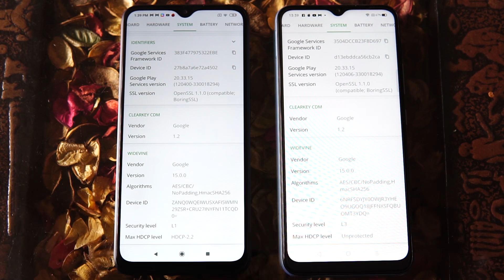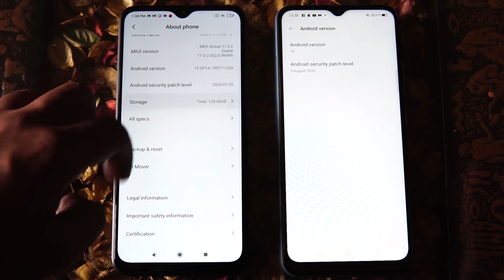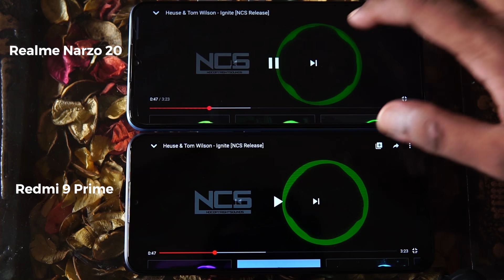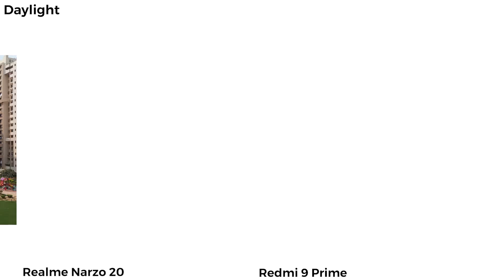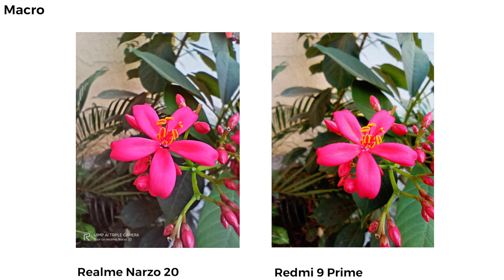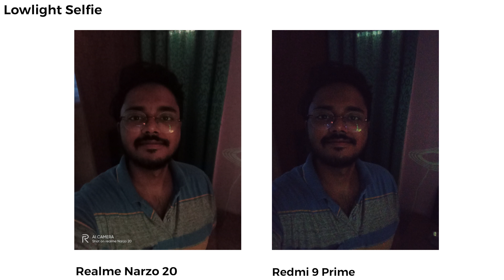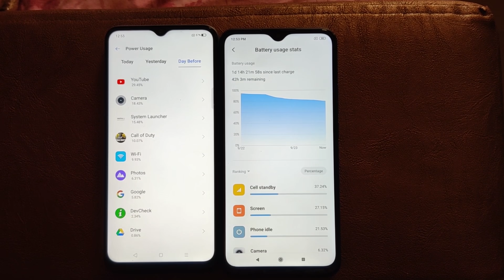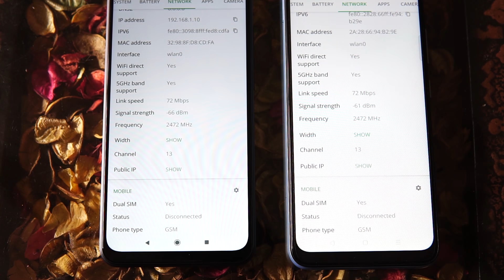[हिंदी] Realme Narzo 20 vs Redmi 9 Prime - Full Comparison | Kaunsa Khareede?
Dosto iss video mein hum realme narzo 20 aur redmi 9 prime ke beech full comparison karenge. Realme Narzo 20 ki pricing shuru hoti hai 10,999 se aur redmi 9 prime ki pricing shuru hoti hai 9,999 se.

Timestamps
00:00 - Introduction and Montage
00:47 - Design
03:47 - Display
04:00 - Performance
05:56 - Audio
07:16 - Camera
12:02 - Battery
13:07 - Verdict

Host: Paurush